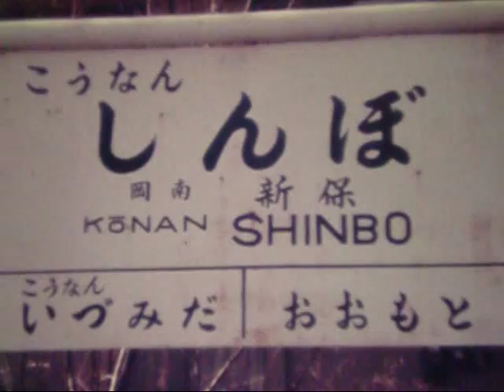岡山臨港鉄道 1979/2/11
8mmフィルムを自家テレシネ
岡山臨港鉄道 キハ7001　キハ5002　岡南新保駅 南岡山駅 1979年2月11日撮影